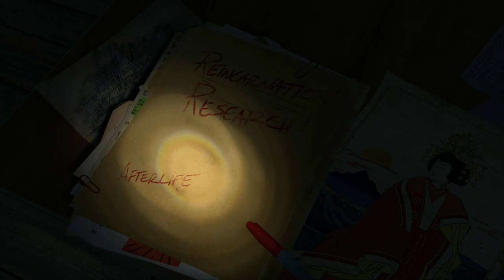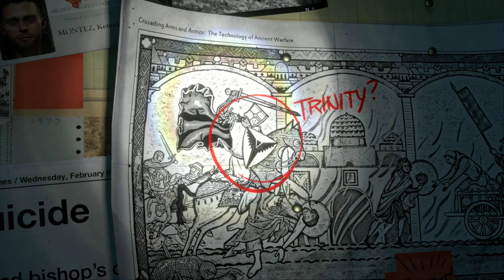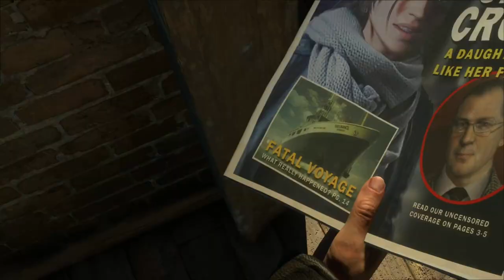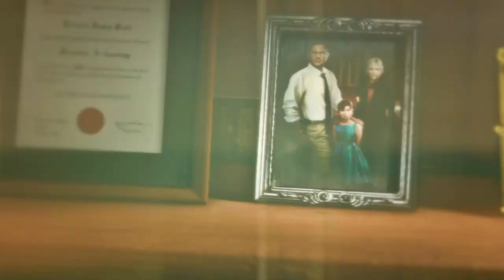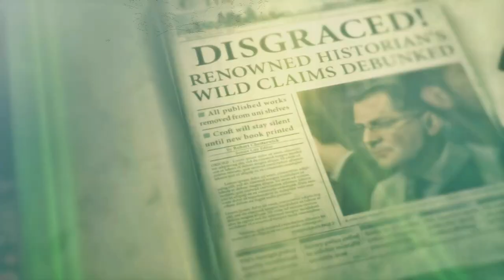RISE OF THE TOMB RAIDER Gameplay Playthrough No Commentary Part 1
After uncovering an ancient mystery, Lara must explore the most treacherous and remote regions of Siberia to find the secret of immortality before a ruthless organization known as Trinity. Lara must use her wits and survival skills, form new alliances, and ultimately embrace her destiny as the Tomb Raider. Experience high-octane action moments, conquer beautifully hostile environments, engage in brutal guerilla combat, and explore awe-inspiring deadly tombs in the evolution of survival action. In “Rise of the Tomb Raider,” Lara becomes more than a survivor as she embarks on her first Tomb Raiding expedition.

Timelines
00:00 - Intro Cutscene
01:53 - Ascension: Reach The Mountain Summit
05:06 - Cutscene
05:38 - Ascension: Reach The Mountain Summit
07:25 - Cutscene
08:06 - Ascension: Reach The Mountain Summit
08:42 - Cutscene
08:55 - Avalanche Run Sequence
10:03 - Cutscene
16:50 - The Lost Tomb: Search For Ruins In The Cliffs
18:09 - Cutscene
18:43 - The Lost Tomb: Explore The Chamber Of Murals
20:40 - The Hidden Oasis: Find A Way The Prophet's Tomb
23:06 - The Prophet's Tomb: Explore The Tomb's Passages
26:56 - The Prophet's Tomb: Navigate To The Top Main Tomb Chamber
34:12 - Cutscene
36:50 - Escape The Prophet's Tomb
37:48 - Cutscene
43:22 - A Cold Welcome: Find A Place To Take Shelter
44:12 - A Cold Welcome: Gather Resources To Build A Fire And Shelter
45:06 - A Cold Welcome: Return To Camp And Build A Fire
45:28 - Cutscene
46:37 - Echoes Of The Past: Explore The Forest For Sign Of The Lost City
50:32 - Bear Chase Sequence And Cutscene
52:40 - Echoes Of The Past: Gather Resources And Heal Injuries
53:37 - Best Laid Plans: Find A Way To Defeat The Bear
57:18 - Cutscene
59:33 - Best Laid Plans: Sneak Or Fight Past Trinity Soldiers
1:03:46 - Best Laid Plans: Defeat The Bear
1:05:09 - Best Laid Plans: Explore The Cave To Find An Exit
1:07:22 - Best Laid Plans: Follow The Mongolian Path And Search For The Lost City
1:11:04 - Challenge Tomb: Ice Ship
1:16:01 - Best Laid Plans: Follow The Mongolian Path And Search For The Lost City
1:18:25 - End Outro Cutscene